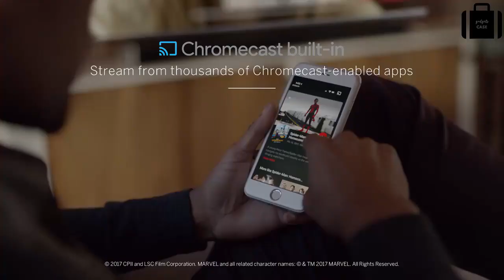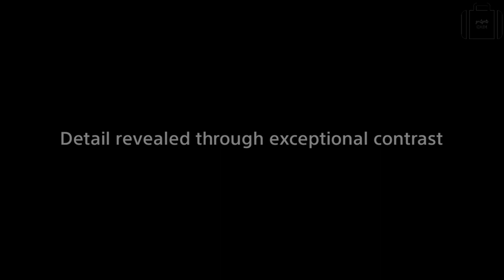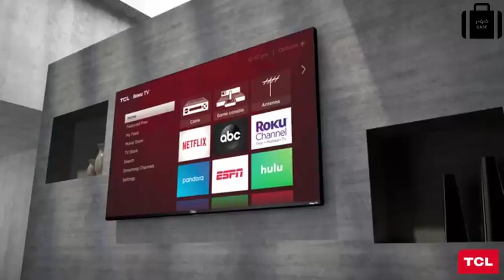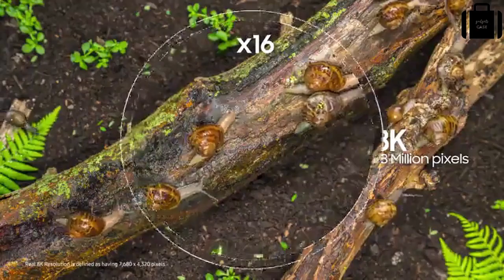Top 5 Best 75-inch 4K TVs In 2020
Links
00:07 5️⃣ Vizio 75" Class (74.5" Diag.) 4K HDR LED LCD TV

02:24 4️⃣ Sony XF90 / X900F

03:25 3️⃣ TCL 6-Series

04:36 2️⃣ LG C9 OLED Series

05:38 1️⃣ Samsung Q950R

★ Kindle Unlimited Membership Plans
★Try Audible and Get Two FreeAudiobooks